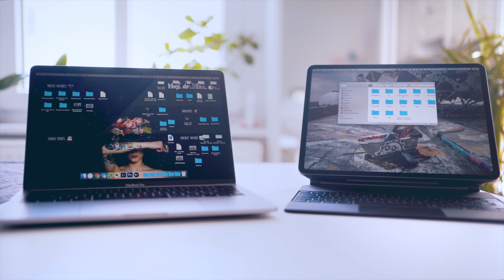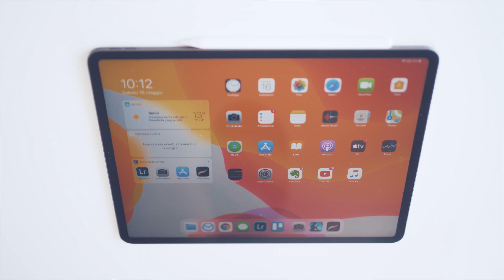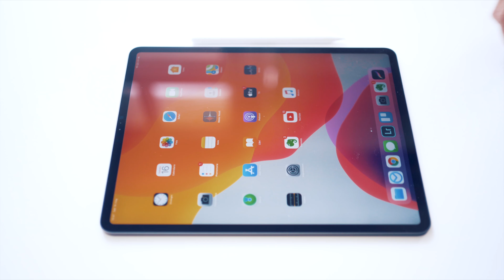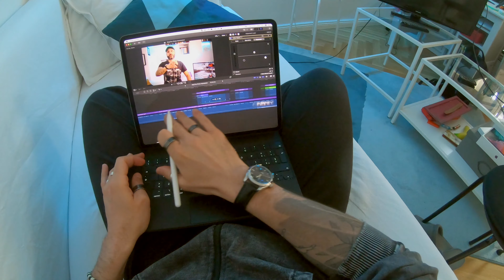iPad Pro 2020 e Magic Keyboard: gioie e dolori // Prime impressioni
ECCO COSA TROVERAI IN QUESTO VIDEO: Oggi parliamo del nuovo iPad Pro 2020 da 12,9 e della Magic Keyboard. Affronto l'argomento con l'occhio del fotografo condividendo le mie prime impressioni derivanti da una settimana d'uso.

Apple Pencil 2nd Gen
iPad Pro 2020

💫 Supporta GRATUITAMENTE il canale acquistando su Amazon da questo link (salvalo nei preferiti)